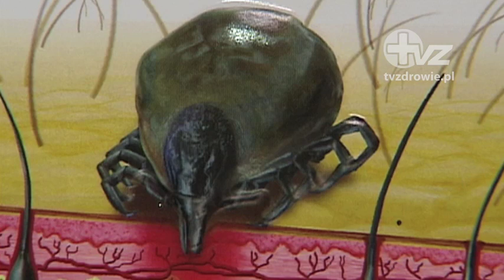TVzdrowie.pl / Borelioza - czy każde ukąszenie przez kleszcza grozi zarażeniem boreliozą?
Jak szybko dochodzi do zarażenia boreliozą po ukąszeniu przez kleszcza? Czy każdy kleszcz przenosi boreliozę? Wyjaśnia dr n. med.  Piotr Kurkiewicz - internista.